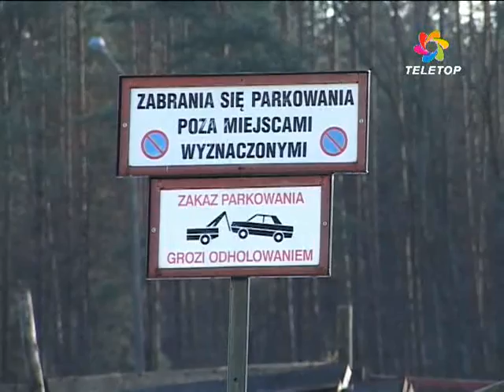Koniec wolnej amerykanki na osiedlowych parkingach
Jak się ma samochód, to się nim jeździ. Niestety, ta zasada nie dotyczy wszystkich. Na przykład właściciela hondy, której wrak zalega na parkingu przy ulicy Grodzieńskiej. Z samochodu została już tylko karoseria. Bez tablic, siedzeń w środku, z przebitymi oponami honda jest atrakcją dla dzieci, które zamiast na placu bawią się w rozbebeszonym aucie. Takich gratów jest w Ełku więcej. Daleko nie trzeba szukać, już na sąsiednim parkingu stoją dwa kolejne. Jeden z nich już od kilku lat, co mocno denerwuje okolicznych mieszkańców.